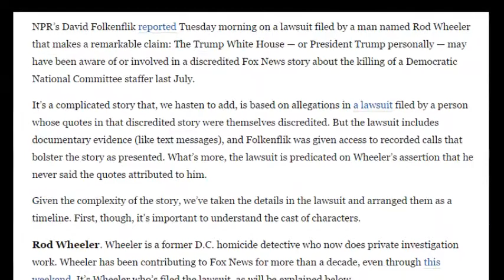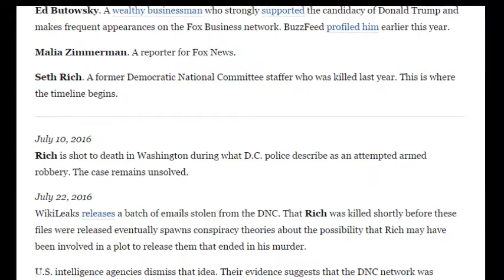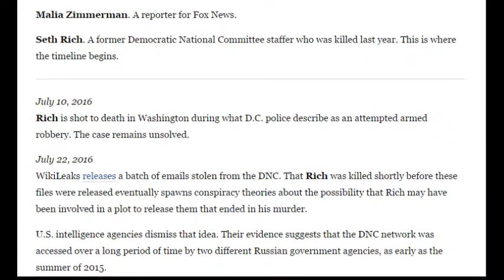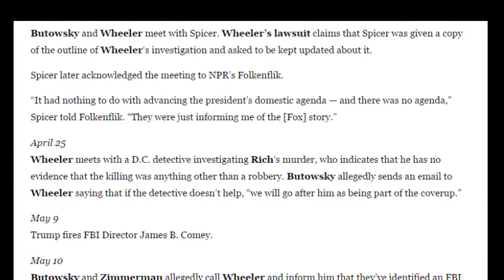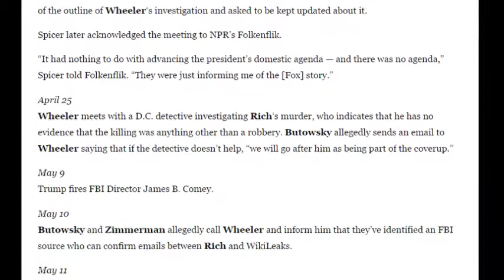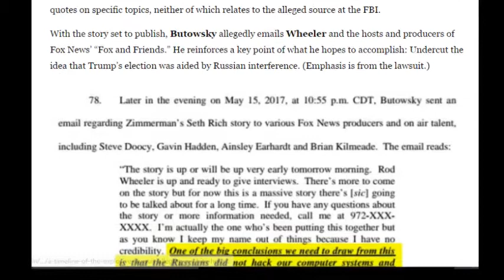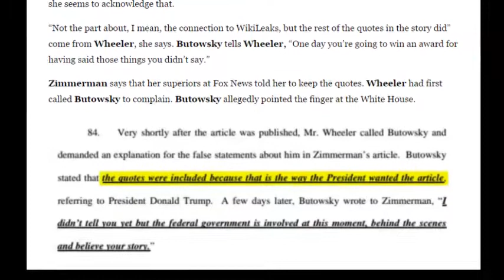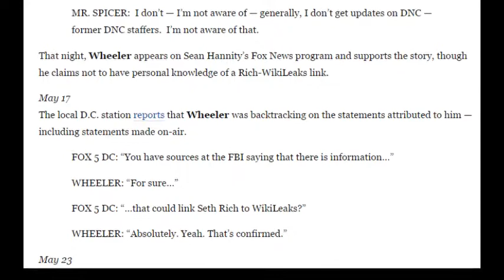A timeline of the explosive lawsuit alleging a White House link in the Seth Rich conspiracy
NPR’s David Folkenflik reported Tuesday morning on a lawsuit filed by a man named Rod Wheeler that makes a remarkable claim: The Trump White House — or President Trump personally — may have been aware of or involved in a discredited Fox News story about the killing of a Democratic National Committee staffer last July.

It’s a complicated story that, we hasten to add, is based on allegations in a lawsuit filed by a person whose quotes in that discredited story were themselves discredited. But the lawsuit includes documentary evidence (like text messages), and Folkenflik was given access to recorded calls that bolster the story as presented. What’s more, the lawsuit is predicated on Wheeler’s assertion that he never said the quotes attributed to him.

Given the complexity of the story, we’ve taken the details in the lawsuit and arranged them as a timeline. First, though, it’s important to understand the cast of characters.